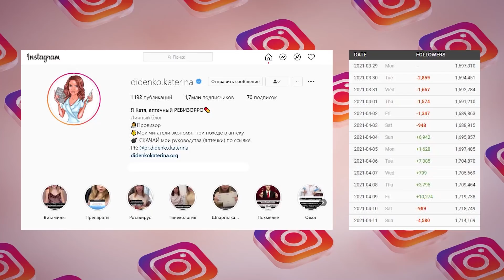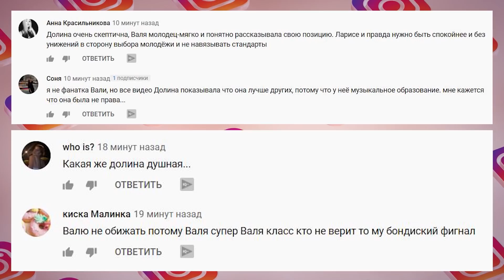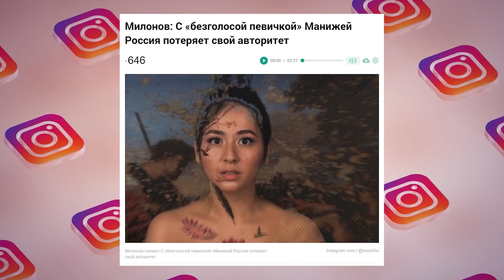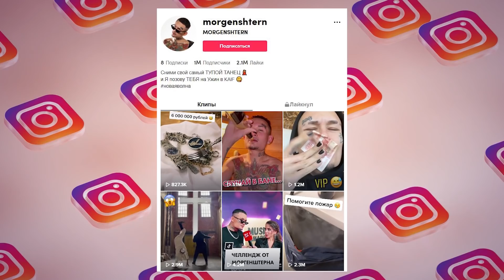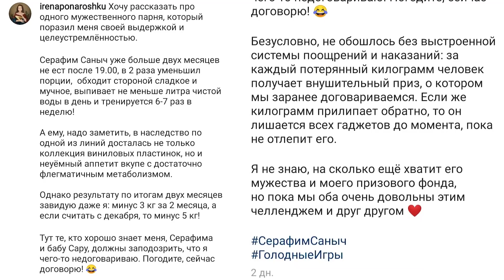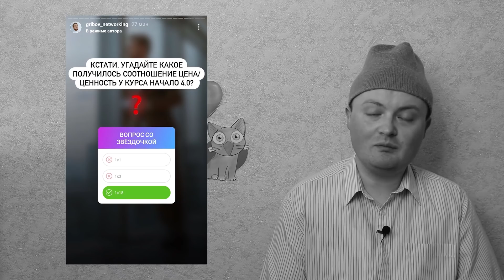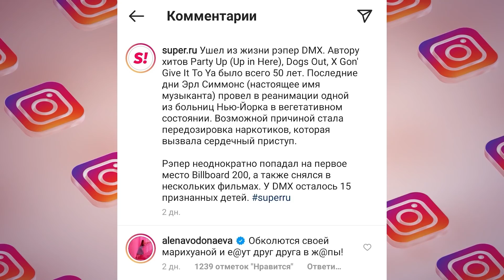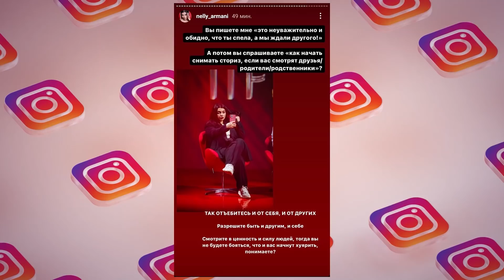Долина обидела Валю Карнавал / Бузова на ЖАРА Music 2021 / 100% Волк / песню Манижи проверят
Екатерина Диденко анонсировала свою книгу. На шоу «Музыкалити» Лариса Долина учила петь тиктокершу Валю Карнавал (karna.val). Песню Манижи для Евровидения 2021 проверит СК. Ирена Понарошку посадила сына на диету. Виктория Боня высказалась про принца Филиппа. Прошел Инста прожектор 2021 Александры Митрошиной.

Таймкоды:
00:00 Катя Диденко пишет книгу
01:07 Музыкалити: Долина против Вали Карнавал
02:14 Песню Манижи проверит СК
03:16 ЖАРА Music Awards 2021 (Моргенштерн, Бузова)
04:34 Мультфильм 100% Волк
05:17 Ирена Понарошку
06:02 Михаил Грибов и «Начало 4.0»
07:07 Виктория Боня
08:03 Что посмотреть
08:18 Инста прожектор Митрошиной

Валя Карнавал и Долина / Бузова и Киркоров на ЖАРА Music / 100% Волк / песню Манижи проверят